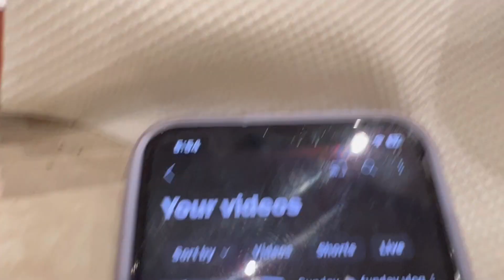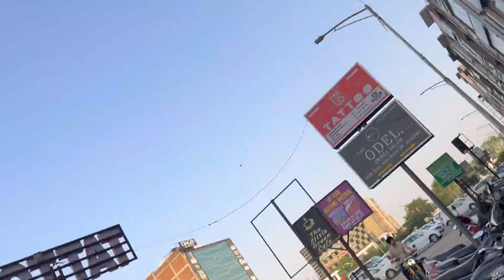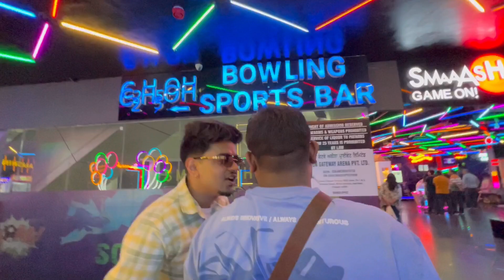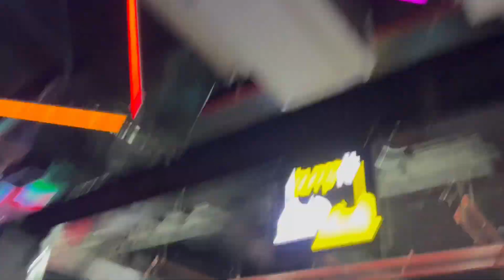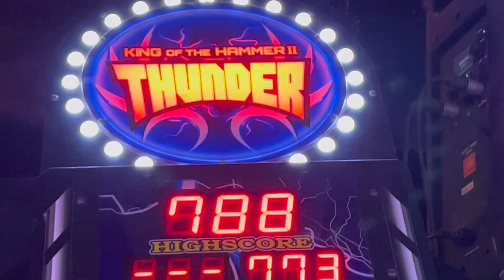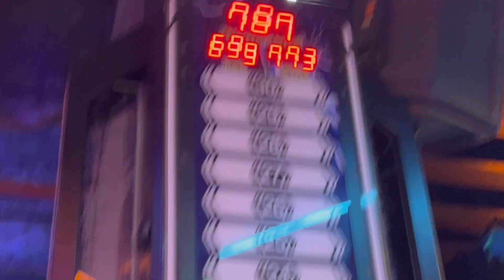8pool Match vlog 🫱🏻‍🫲🏼 | Gives the hack😵‍💫